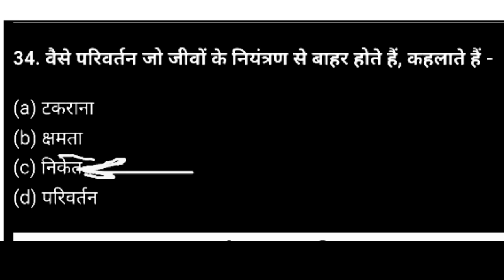वैसे परिवर्तन जो जीवो के नियंत्रण से बाहर होते हैं क्या कहलाते हैं ? || gk quiz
वैसे परिवर्तन जो जीवो के नियंत्रण से बाहर होते हैं क्या कहलाते हैं ? || vaise Parivartan Jo jivon ke niyantran se bahar hote hain kya kahlate hain